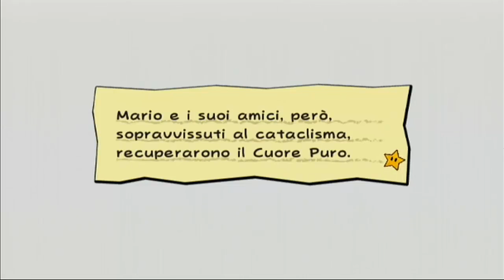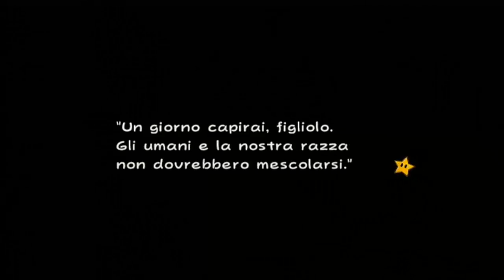Let's Play Super Paper Mario #30 - Game Over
In questa trentesima puntata di Super Paper Mario ce la vedremo brutta nel mondo dei Tipi Eztivi, infatti ci ritroveremo a combattere contro Mr L, pronto a distruggerci con ogni mezzo. La fine è veramente arrivata?